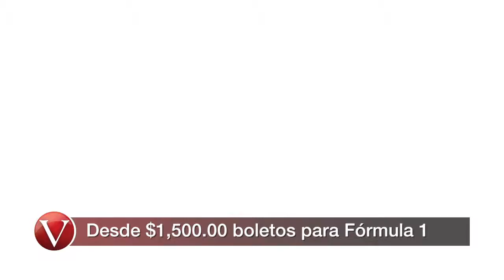Vértigo de la tarde 230215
Inicia la semana bien informado con Vértigo de la tarde